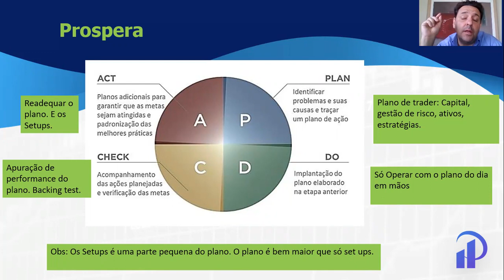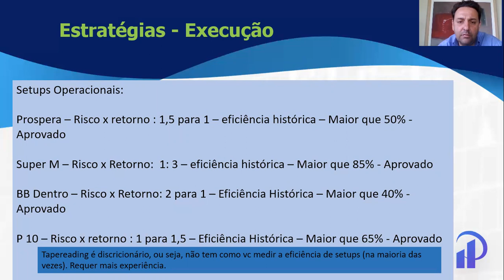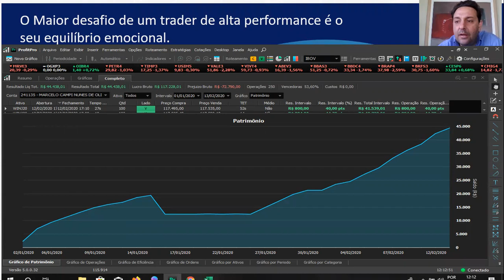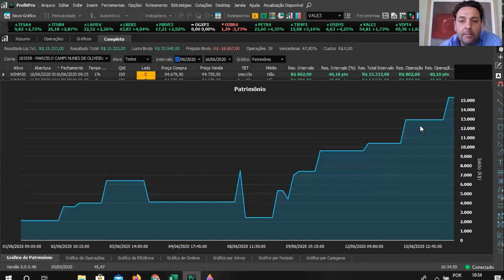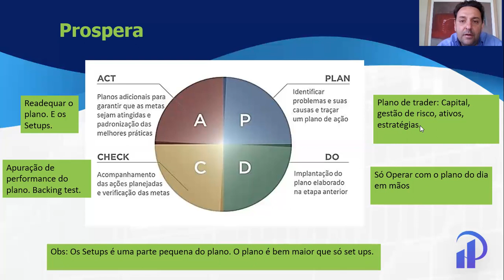Daytrade - Analise de resultado do mês de outubro. Isto poderá te ajudar, te inspirar e desenvolver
Veja o resultado do mês de outubro e como ele foi construido no tempo. Toda parte de setup, metodologia, PDCA, gestão emocional. Muito legal o video para quem esta buscando consistência no daytrade.
Fala um pouco de Master KPI, o indicador mais importante para o daytrader!!